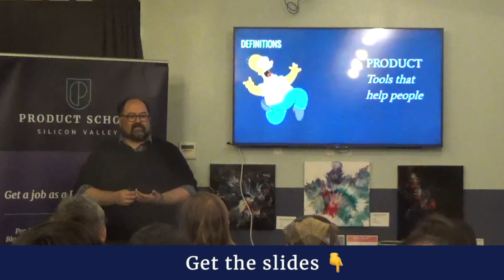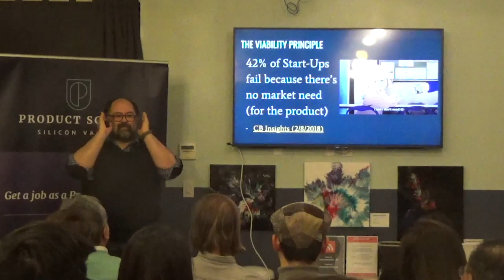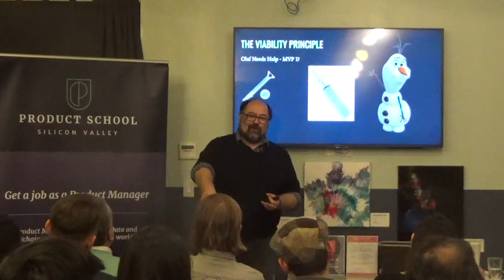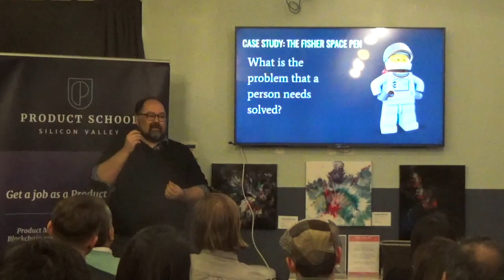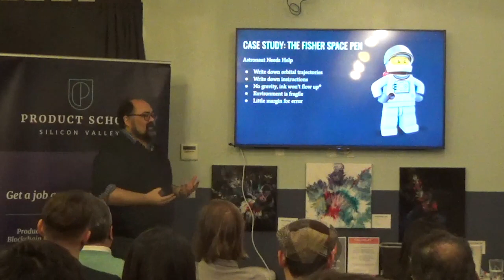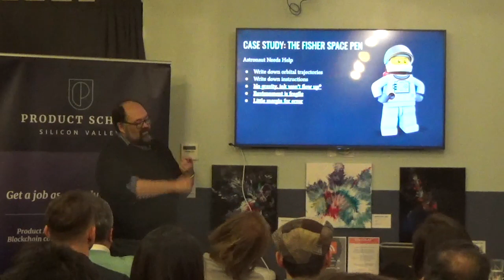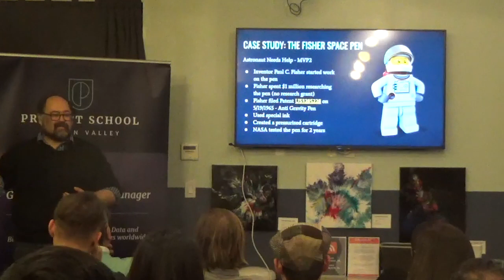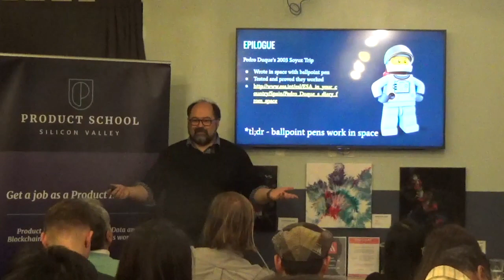The Viability Principal: Think Like a Prod Manager by CBS Sr PM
A Product Management event in New York on The Viability Principal: Think Like a Prod Manager.

Product School’s certificates (PMC™,FPMC™,PLC™) are the most important industry-recognized certificates for product managers; and all of our instructors are senior-level product managers working at top technology companies such as Google, Facebook, Airbnb, PayPal, LinkedIn, and Netflix.

In addition to classes, each of our campuses hosts weekly events with top industry professionals about Product Management, Data Analytics, Coding, Digital Marketing, UX Design and Product Leadership.

📓 The Product Book has arrived! Learn how to become a great Product Manager.